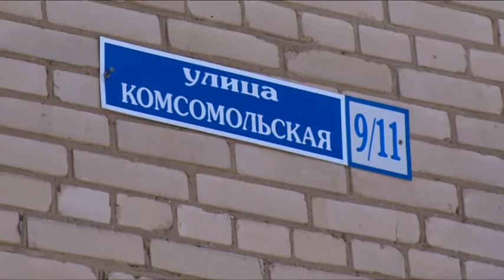Ход выполнения программы «Мой подъезд» оценили депутаты райсовета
Большой ремонт. Ход выполнения программы «Мой подъезд» оценили депутаты районного Совета. Народные избранники осмотрели места общедомового пользования в разных микрорайонах, где управляющие компании к ремонту приступили. О результатах инспекции расскажет наш корреспондент.